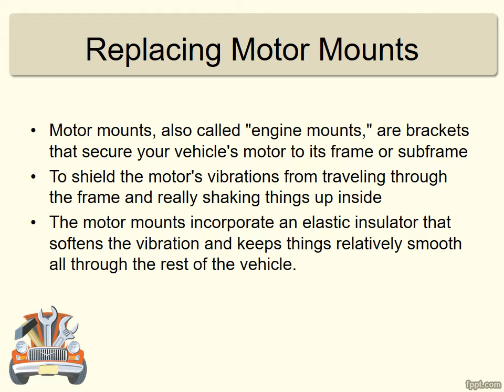car repair cost saving ideas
Learn more about"car repair cost saving ideas"
Maintaining your vehicle can be expensive.
One approach to limit repair costs is to learn basic vehicle-maintenance procedures you can perform individually.
Some of these are easy, such as changing your oil and air channel, keeping your fluids finished off, supplanting wiper blades and changing your car's battery.
To save considerably more cash on auto repairs, consider taking in the skills to handle more muddled repair jobs yourself.
When you press your brake pedal, brake pads squeeze against the rotor (a disk joined to the spinning wheel), which slow the wheels, stopping your car.
After some time, brake pads wear from all that rubbing and pounding against the rotor.
At the point when brake pads wear, they squeak when you apply the brake.
That is an ideal opportunity to transform them.